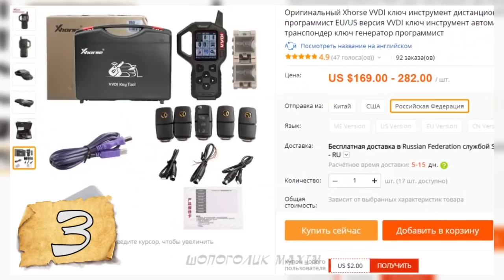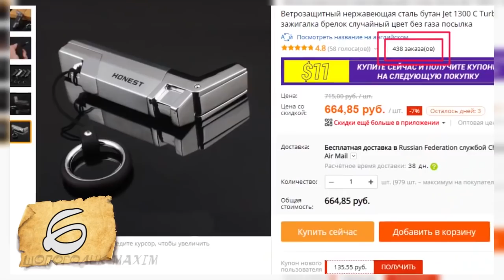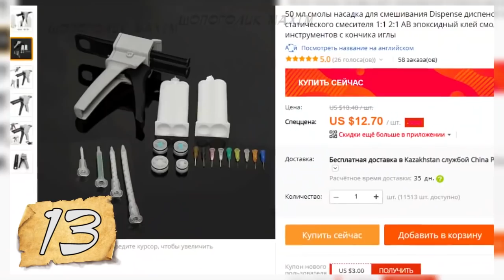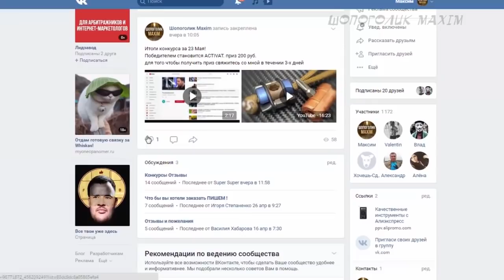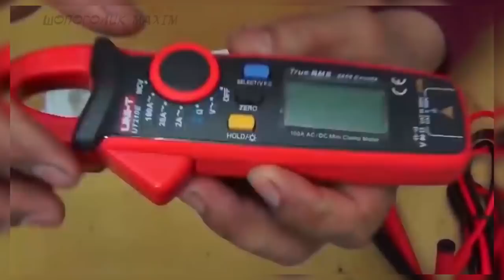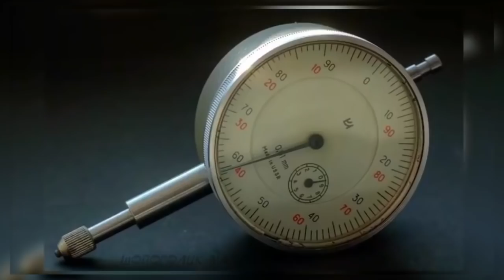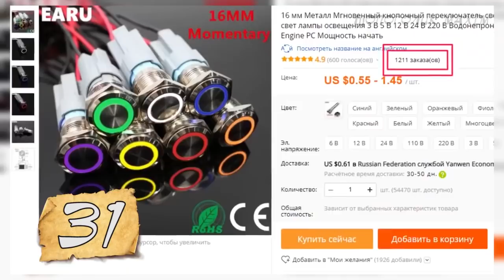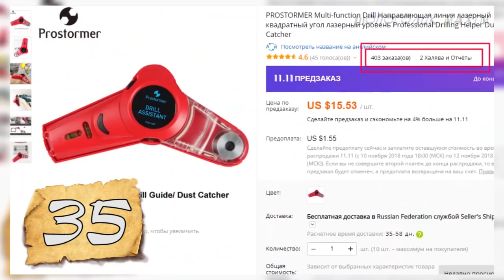35 САМЫХ ПОЛЕЗНЫХ ИНСТРУМЕНТОВ с AliExpress КОТОРЫЕ РЕАЛЬНО СТОИТ КУПИТЬ / ЛУЧШЕЕ НА АЛИЭКСПРЕСС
Всем привет, Друзья. 35 САМЫХ ПОЛЕЗНЫХ ИНСТРУМЕНТОВ с AliExpress КОТОРЫЕ РЕАЛЬНО СТОИТ КУПИТЬ.

КОНКУРС
Для участия нужно:
3. Оставить любой адекватный комментарий под этим видео.

МОИ ПЛЕЙЛИСТЫ